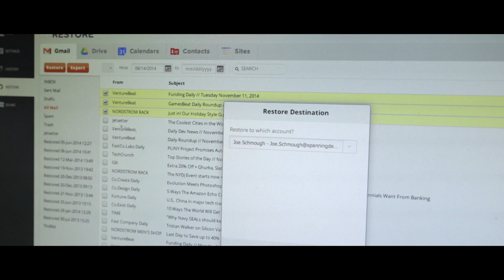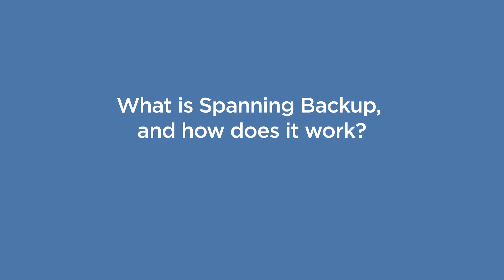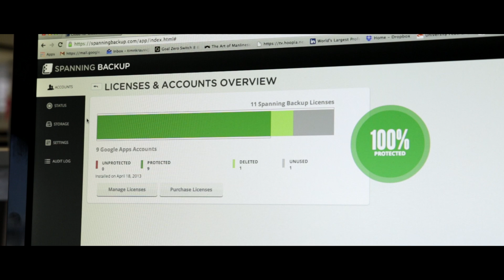How to prevent data loss with backup and restore, with Spanning CEO Jeff Erramouspe.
Do you assume that your cloud vendor is fully protecting your data with complete backup and recovery mechanisms? You may be surprised to find that your SaaS data isn't as safe as you think.

58% of cloud application users have experienced SaaS data loss. But with Spanning Backup, there's no need to worry about data protection, availability, and compliance issues surrounding backup and recovery.

CEO of Spanning and VP at EMC, Jeff Erramouspe, discusses data loss in cloud applications like Google Apps, Salesforce, and Microsoft Office 365, and how Spanning's backup and restore solutions can eliminate the risk of data loss.